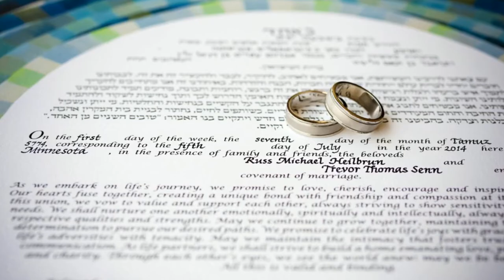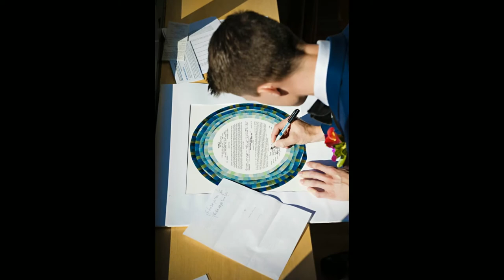Russ & Trevor Wedding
Russ & Trevors Wedding

(request password from the couple)

Licensed through The Music Bed

Venue - Loews Minneapolis Hotel
Officiant - Rabbi Marcia A. Zimmerman
DJ & Lighting - Instant Request
Videographer - Courtney Charles Photography
Flowers - Wisteria Design Studio
Tuxedos - Heimie's Haberdashery
Groomsmen & Father Tuxedos - Men's Wearhouse
Dresses - David's Bridal
Hair & Make-up - Megan Coppock
Photo Booth - Mobile Photo Booth
Cake - Buttercream
Invitations - A Milestone Paper Co